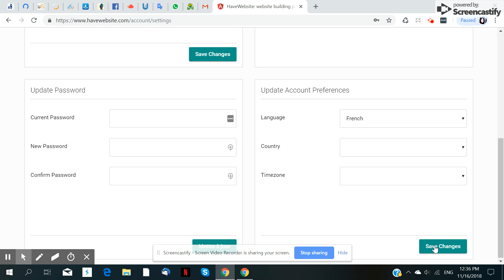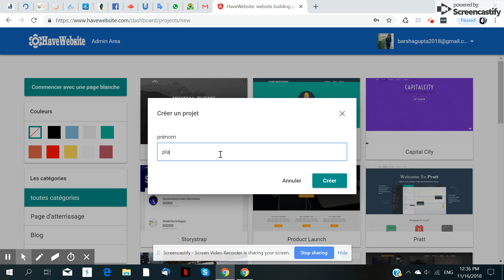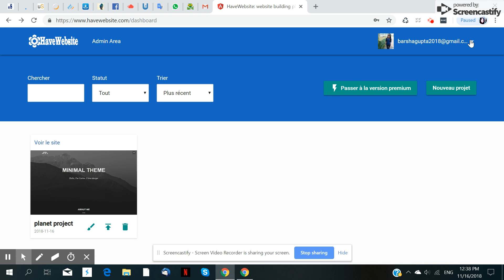How to use Havewebsite in French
In this video, i will show you how to use havewebsite in french